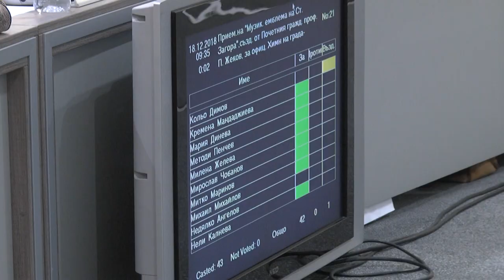Стара Загора химн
Песента „Музикалната емблема на Стара Загора” стана официален химн на града. Това решиха общинските съветници на последното за годината заседание. 42-ма подкрепиха предложението, внесено от председателя Таньо Брайков, след призив от група интелектуалци.

Четирима от общински съветници от БСП не участваха в гласуването, един от групата на левицата се въздържа.

Автор на текста и музиката на песента е покойният проф. Петър Жеков – Почетен гражданин на Стара Загора, личност с голям принос за науката и изкуството. Той е познат на старозагорската общественост с изключителния си интелект, родолюбие и ангажираност към родния си град. Той е обществен деятел с активно гражданско присъствие, убеден демократ, автор на над 400 научни, научно-популярни и популярни публикации, част от които на културологична тематика и на сценарии за научно-популярни филми. Участвал е в над 50 публицистични предавания по Радио Стара Загора, програма "Хоризонт" и програма "Христо Ботев" на БНР, "Би Би Си" и Свободна Европа. Нотният му архив съдържа над 1000 художествени песни за глас и пиано в 20 албума. Те полагат началото на българското присъствие в музикалния отдел на новопостроената Александрийска библиотека в Египет, а книгите му са в редица престижни библиотеки в Европа, Америка и Австралия. За всички тези заслуги към културния живот у нас, проф. Петър Жеков е избран за Почетен гражданин на Стара Загора през 2008 г.

Мария ЖековаНа заседанието на Общинския съвет в Стара Загора присъства неговата сестра Мария Жекова, която преди три години дари на Общината фамилната им къща, оценена за над 1 млн. лева. Тя ще се превърне в Център за даровити деца.

Песента „Музикалната емблема на Стара Загора” е подарена от проф. Жеков за празника на града – 5 октомври през 2002 г. Мечтата му да стане химн се сбъдна посмъртно.

„Дадох клетва пред неговите останки, че със зъби ще драпам, но ще се изпълни това негово желание, защото знаете какво означава посмъртно да дадеш обещание. Тръгна се по мъките, но благодарение на невероятната помощ на нашия скъп кмет Живко Тодоров, нещата тръгнаха. И нека този марш да се чува векове наред, да звучи финалът: „Слава, слава, слава и чест на Стара Загора” – заяви в интервю Мария Жекова.

ilko gruev